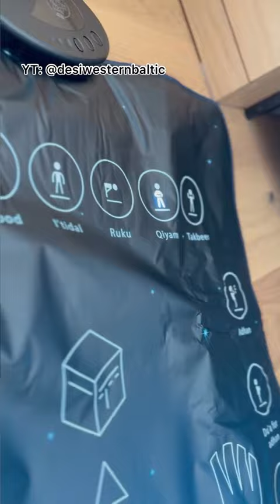Trying the revert prayer mat | I cant believe this is REAL!